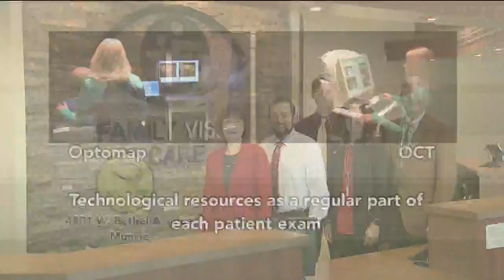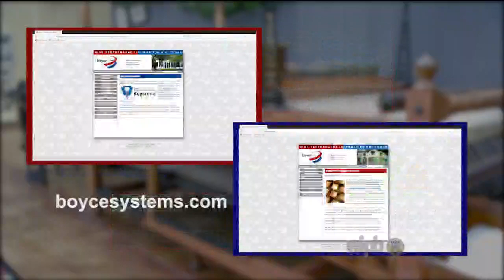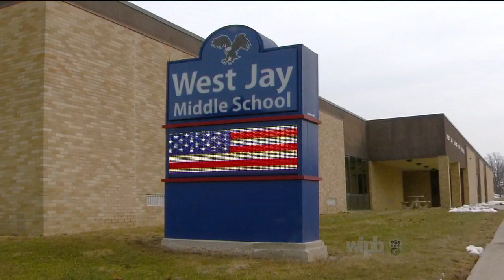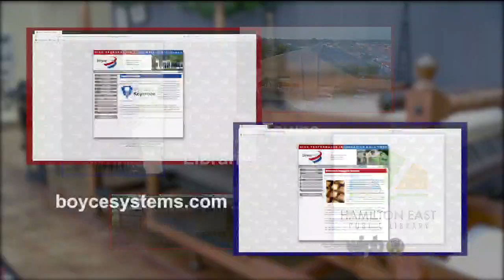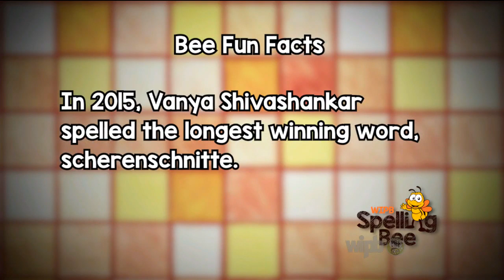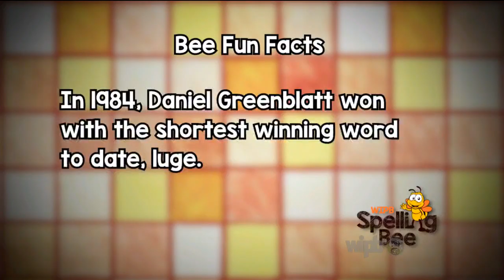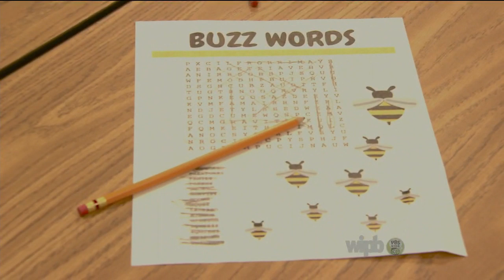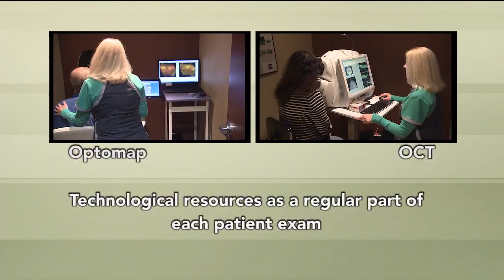2019 WIPB-TV Spelling Bee